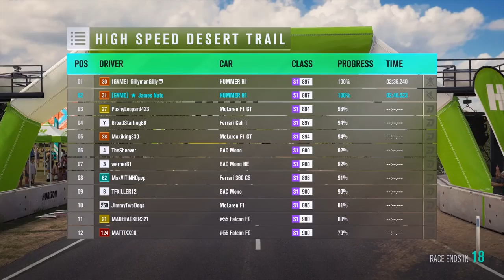Forza Horizon 3 - Murica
We maken een ritje met de klassieke Amerikaanse bak: Hummer H1